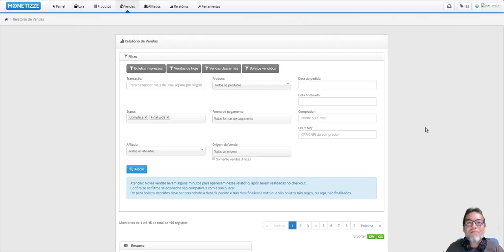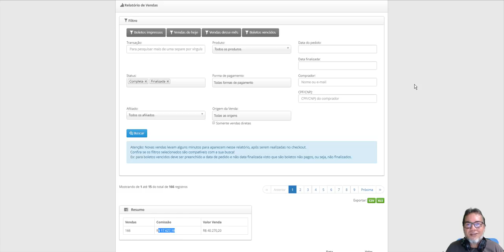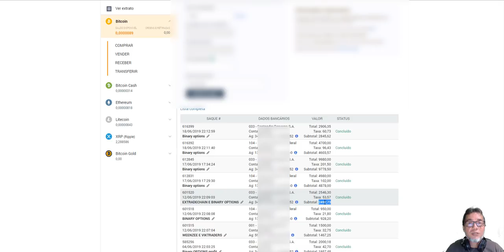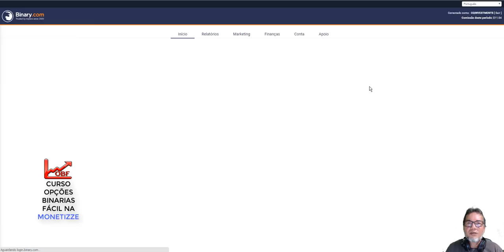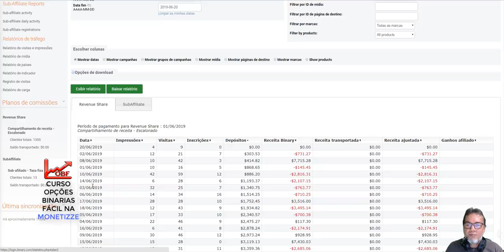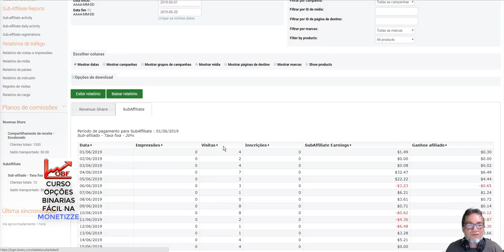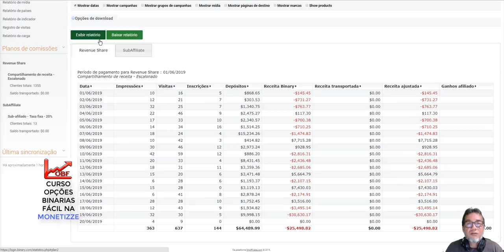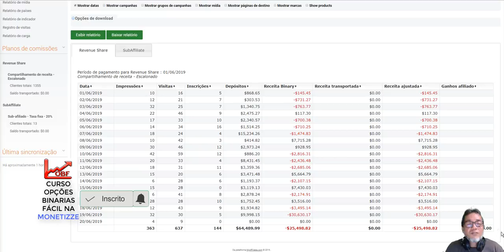REVELADO COMO EU FAÇO PESSOAS GANHAR DINHEIRO NA BINARY.COM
LINK DE REGISTRO NA BINARY:
OPERE TAMBÉM NA IQ OPTIONS PAGAMENTOS RAPIDOS E SEM BUROCRACIA:
CONHEÇA STRACKBOT O MELHOR ROBÔ DE OPERAÇÕES DA BINARY DE TODOS OS TEMPOS:

VOCÊ GOSTA DE FORMAR EQUIPES? É BOM EM DIVULGAÇÃO DE EMPRESAS? QUER SER UM REPRESENTANTE DA BINARY?
VENHA TRABALHAR COMO UM LIDER E FORME SUA EQUIPE NA BINARY
SE VOCE QUER APRENDER A GANHAR DINHEIRO NA INTERNET,EU INDICO O MELHOR CURSO DO MUNDO:

A MELHOR FERRAMENTA DE VENDAS ONLINE DO MUNDO,LINK PARA O SITE DO GROUP SENDER APP

como criar seu proprio robo na binary.com
como criar bot na binary
criando seu proprio robo de opções binarias
como criar um bot da binary
Estrategia de ganhos na Binary com e porque é vantagem validar sua conta